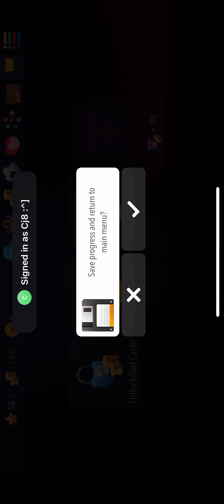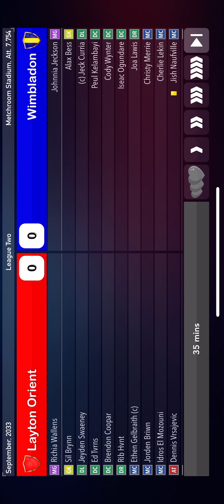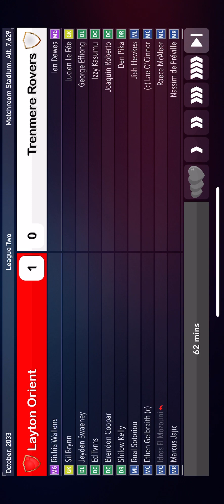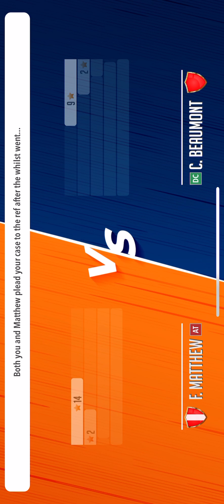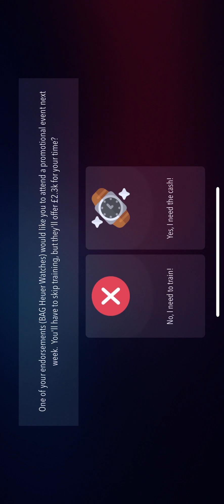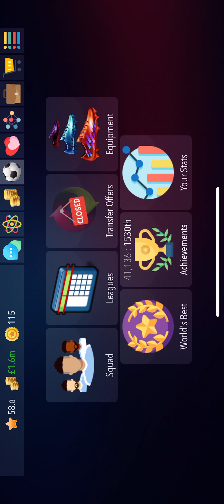Football super star 2- creating the worlds best defender- a move to Leyton orient #19